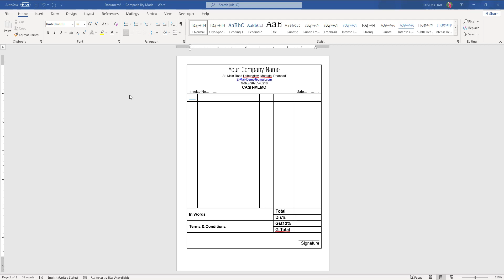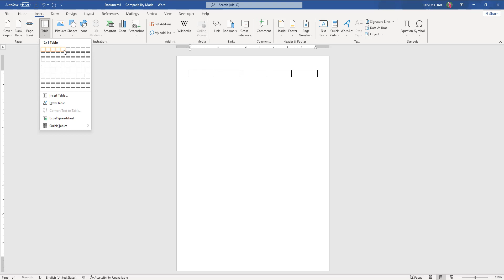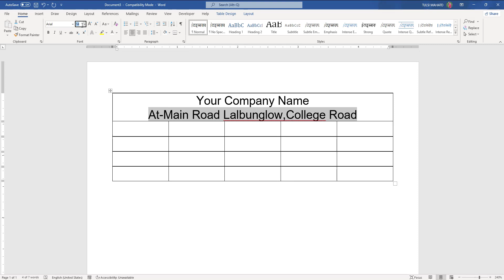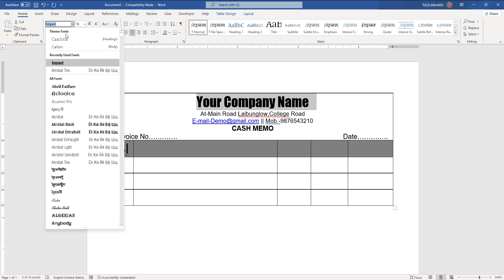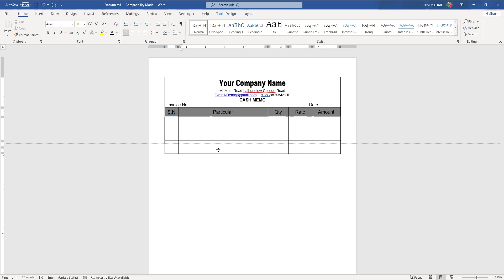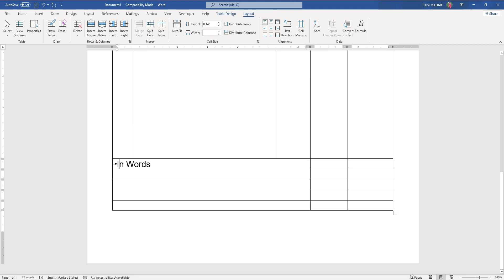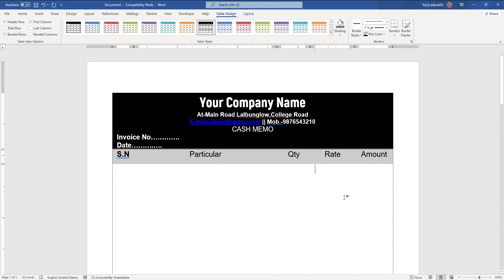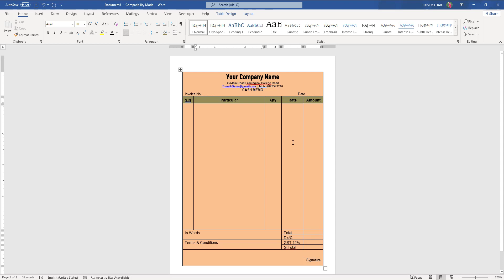How to make Cash Memo Bill Design in Ms Word 2021